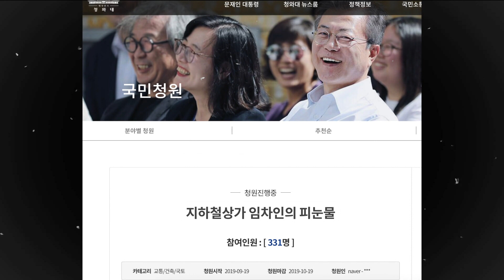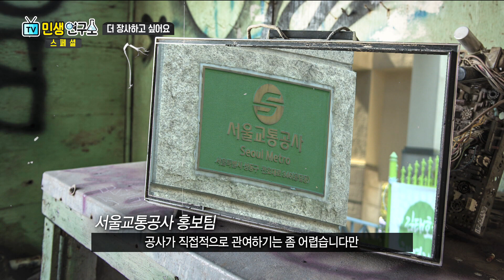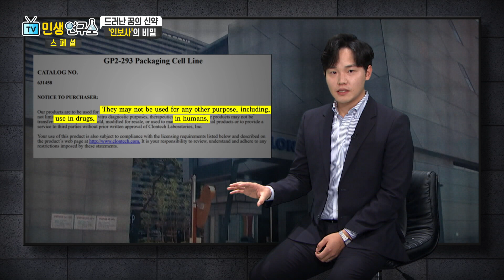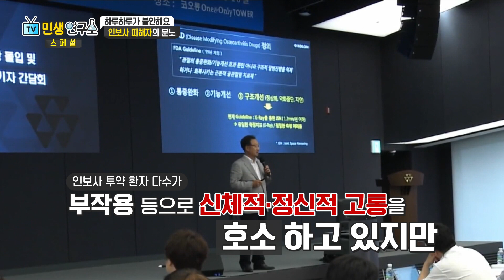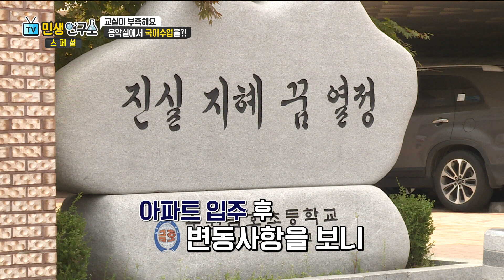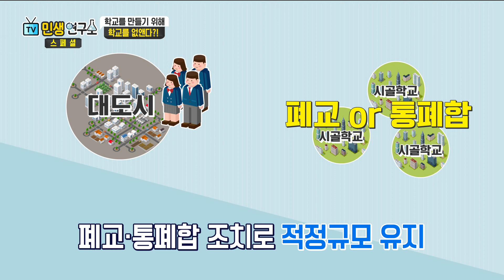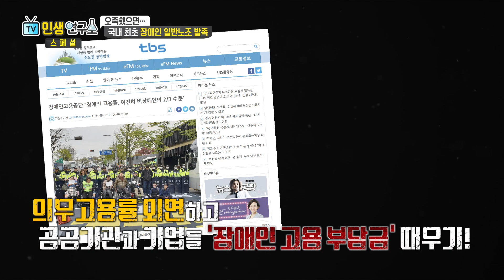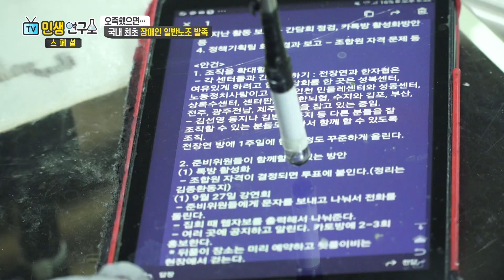[TV민생연구소 스페셜] 위기의 지하철 점포 상인들_세기의 신약스캔들 ‘인보사’ 파문 _‘신도시 과밀학급’ 속앓이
[위기의 지하철 점포 상인들]
- 지하철 6,7호선 406개 점포 상인들,
 10월 24일 계약만료로 나가야 할 상황...어느 상인의 눈물의 호소
[세기의 신약스캔들 ‘인보사’ 파문]
- 드러난 꿈의 신약 인보사의 비밀.. 신약의 배신과 피해자의 목소리
[‘신도시 과밀학급’ 속앓이]
- 개발에 묻힌 학습권, 학교신설 더 까다로워져..교육부는 총량제 없다?
[오죽했으면]
- 중증장애인, 삼성 앞에서 1인 시위...그 이유는?